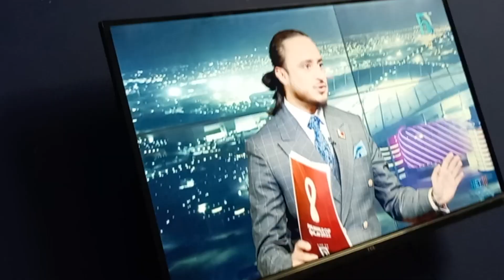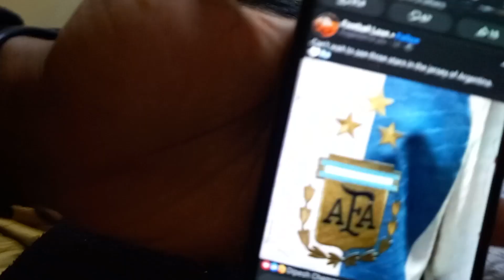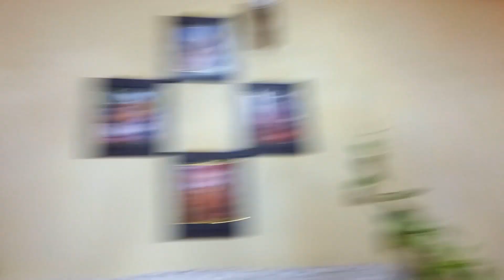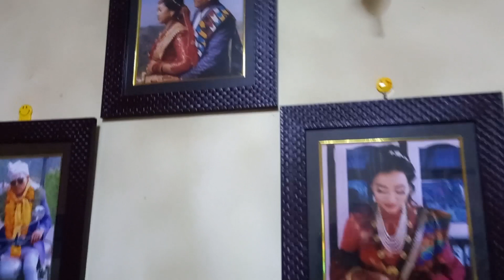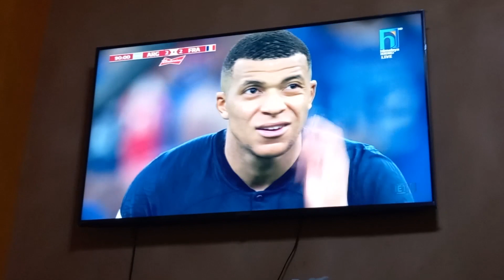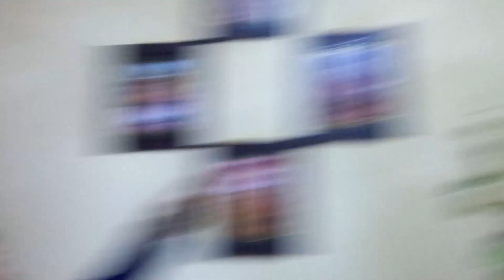World Cup Reaction vlog Nepal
This channel dedicated to you all friends !